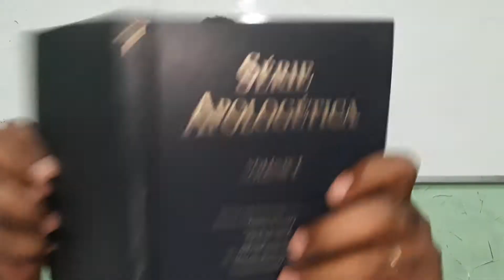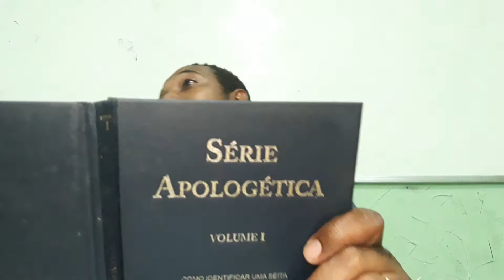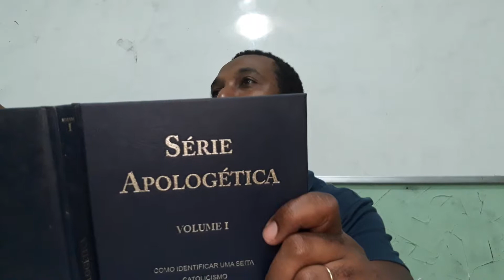Como se Aproximar dos Adeptos de Seitas?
Aula de Apologética, ministrada no Seminário Teológico Escola de Profetas, na Igreja Batista Central em Vigário Geral, Rio de Janeiro-RJ.